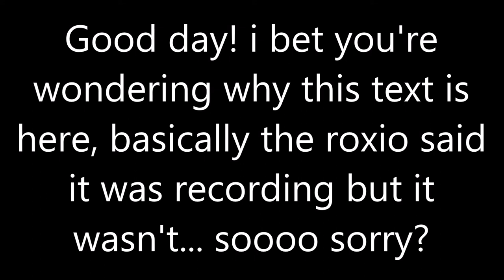Pikmin (Wii) - Outsides Problems - #15 (PokeDudes Red)